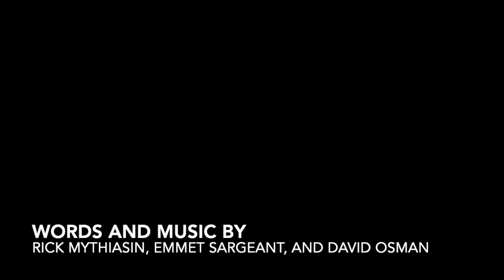Highwire We the People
Highwire was a fantastic metal band in Santa Barbara in the late 80s/early 90s.  I'm sure all the members went on to other projects since then, but this was a great group.